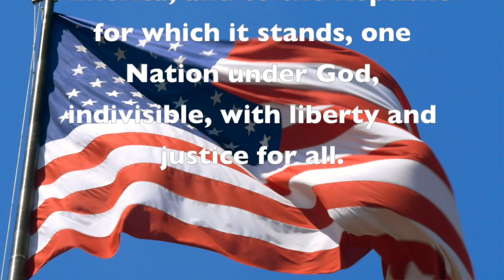Jan 13-The Pattie Morning Show (Guest Host: Eliana, Element Challenge)